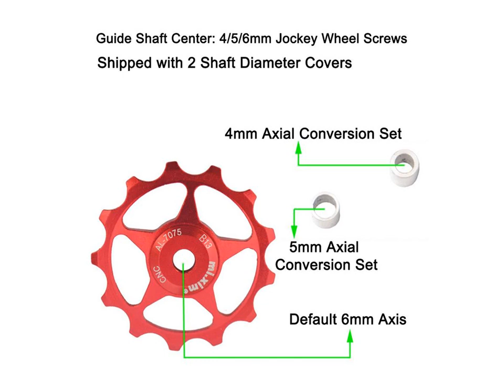Rear Mountain Bike Wheel Disc Compatible - Mountain Bikes For Sale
1. Bicycle Mountain Bike 13T Aluminum Alloy Rear Derailleur Jockey Wheel Bearing Pulley Bike Guide Roller Idler

2. Mountain And Road Bicycle Rear Derailleur Jockey Wheel Guide Wheel 11T- Tooth Aluminum Alloy